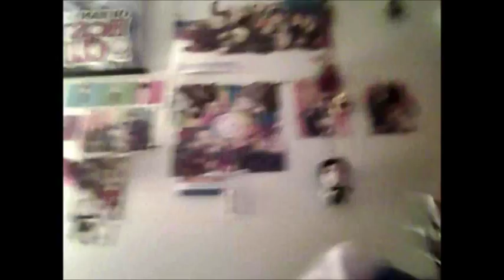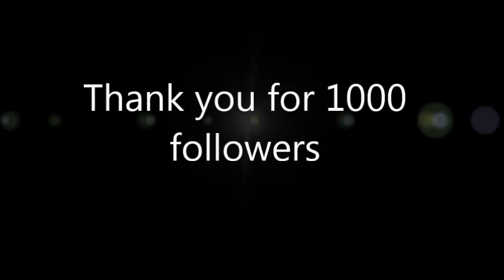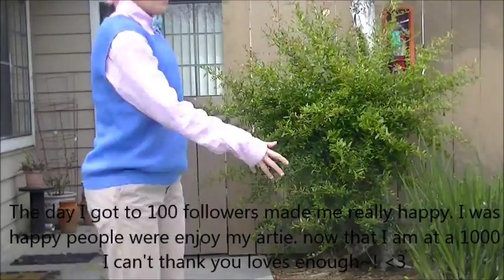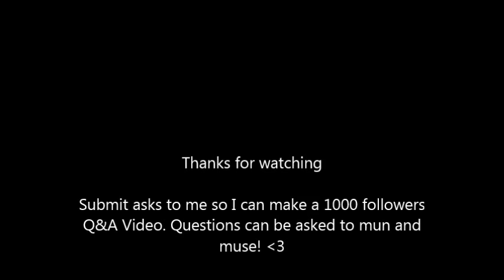Thanks for 1000 followers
Thank you for 1000 followers on tumblr!

Submit questions to me to have them appear in my Artie's 1000 followers celebration video submit asks for mun and I